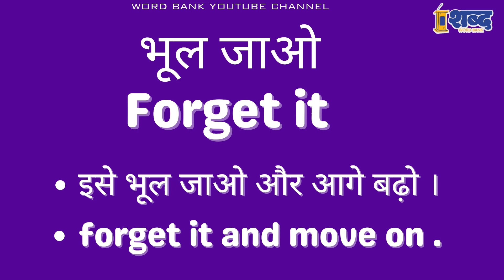Bhul jaoge ko english me kya kahte hai || Bhul jaoge mean in english || spoken english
Bhul jaoge  meaning in english